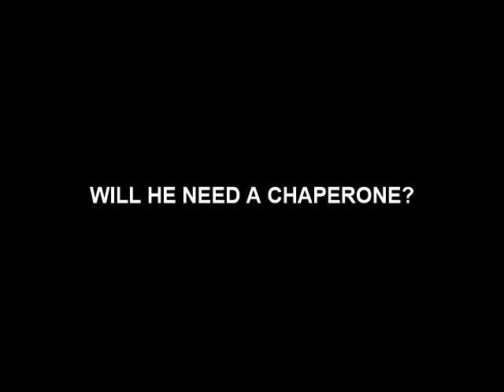WILL HE NEED A CHAPERON?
Bill Clinton's role in the Presidential campaign.